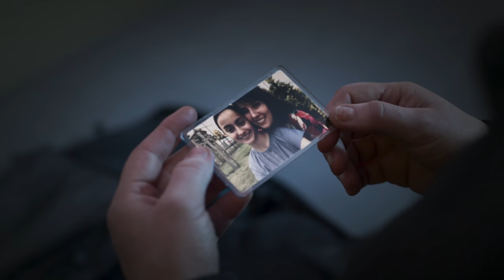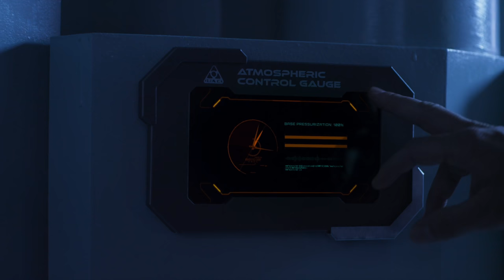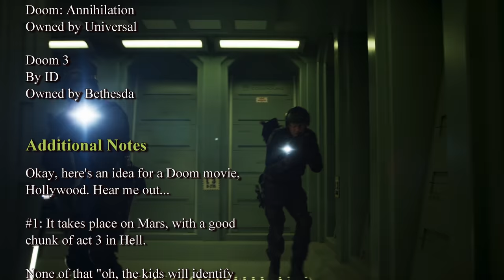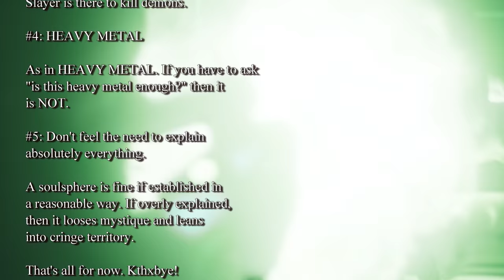Doom Annihilation Review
Ahh, movies based on video games. It's not like we haven't been down this road before, considering I've already reviewed the original Doom movie with The Rock in it. Doom: Annihilation seeks to... um, well can't really say they were actually trying to right the wrongs of the past. After all, this one's a straight-to-video romp through hell. Yaaaaaaay...